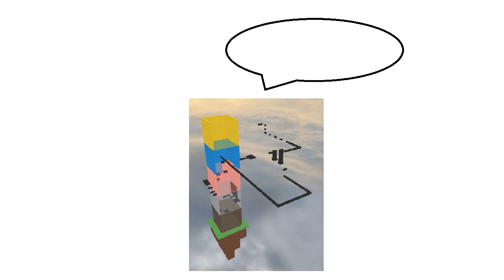NEaT "Sings" Wenomechainsama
recycled filler video for all you jtoh enjoyers to watch on repeat while an actually good jtoh video is in the making.

Original Song: Calvin Harris - Summer (instrumental)